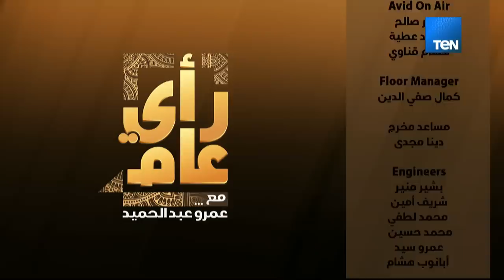رأي عام - حوار خاص مع الكابتن حسام البدري في قعدة سحور مع عمرو عبدالحميد - حلقة كاملة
رأي عام - سهرة خاصة على السحور مع الكابتن حسام البدري - حلقة كاملة
حلقة اليوم من برنامج رأي عام يعرض فيها سهرة خاصة مع الكابتن حسام البدري و يوضح فيها اراءه في كثير من اللاعبين و في منتخب مصر و يوضح اسباب عصبيته في المباريات و نصيحته لمحمد صلاح

– يحاور الإعلامي عمرو عبد الحميد عددا من مشاهير العالم والصحافة والفن والسياسة والرياضة في شتى جوانب حياتهم الإنسانية والمهنية على مائدة سحور رمضانية مختلفة وجلسة ودية بعيدا عن الأسئلة المكررة والاعتيادية يدخل في جوانب حياة المشاهير الإنسانية والداخلية والتي لا يعرفها الجمهور
تقديم : عمرو عبد الحميد
مواعيد عرض برنامج رأي عام  في رمضان يوميا الساعة 1